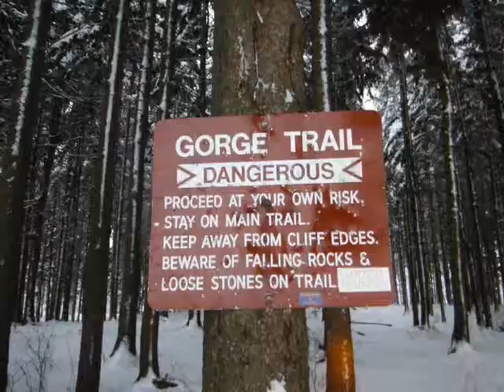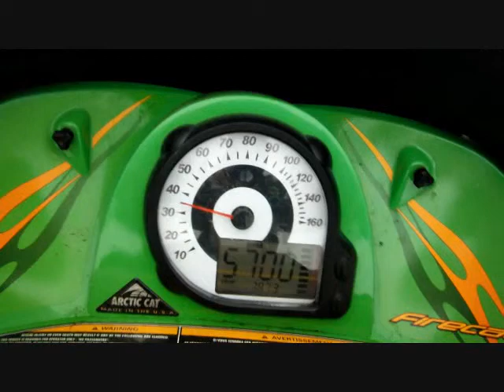tug hill 12-24-12